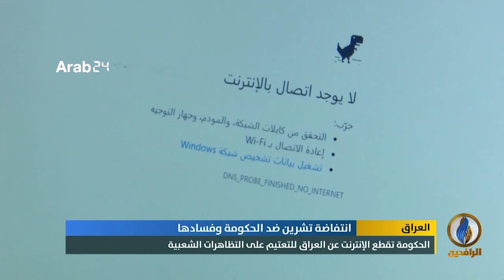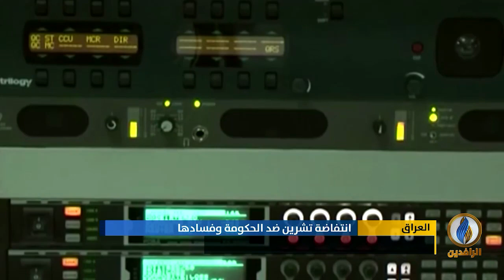تقرير إخباري.. الحكومة تقطع الإنترنت عن العراق للتعتيم على التظاهرات الشعبية